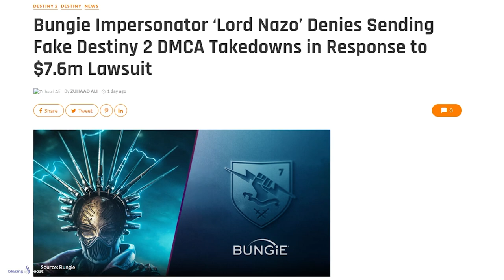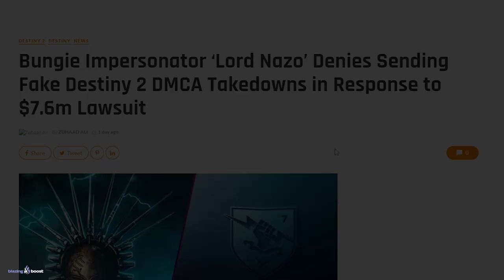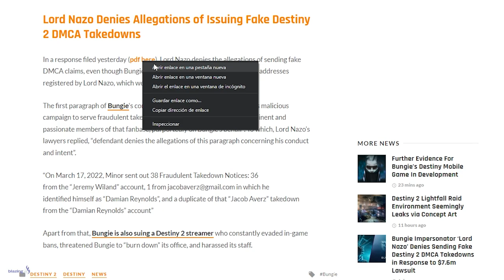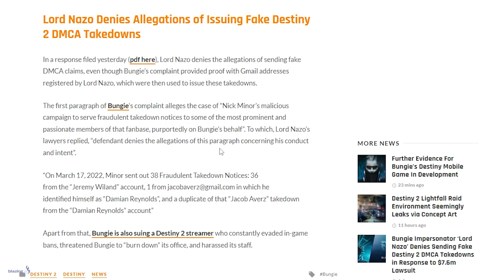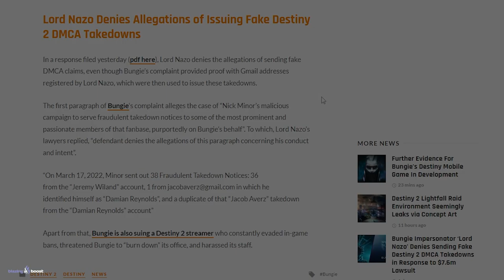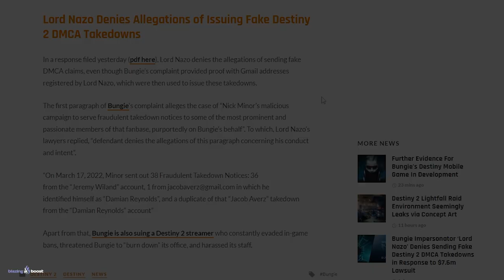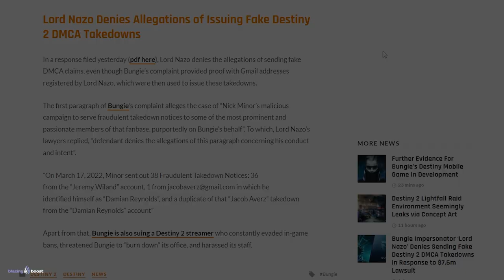YOUTUBER vs BUNGIE! Pelean por 7.6 Millones de Dólares | Destiny 2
0:00 Introducción
0:41 Youtuber VS Bungie
4:06 Outro

► ¡Sígueme!
• Accesorios Gaming 10% dto. Código wildgamer

💠MI PC:
• CPU: AMD Ryzen 7 5800X 3.8 GHz 8-Core Processor
• GPU/ Gráfica: Gigabyte GeForce RTX 3060 12 GB
• PLACA BASE: Asus ROG STRIX B550-F GAMING (WI-FI) ATX AM4
• CPU Cooler: Corsair H100i RGB PLATINUM 75 CFM
• Memoria RAM: Corsair Vengeance RGB Pro 32 GB DDR4-3200 CL16
• ALMACENAMIENTO: Samsung 970 Evo Plus 1 TB M.2-2280 NVME
• TORRE: Corsair iCUE 465X RGB ATX
• FUENTE: Corsair 850 W